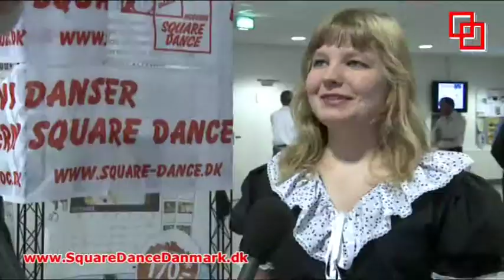VTS_01_1.VOB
Stoholm square dance